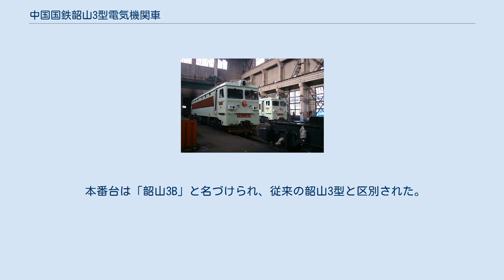中国国鉄韶山3型電気機関車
韶山3型電気機関車（SS3）は中華人民共和国鉄道部（中国国鉄）で使用される交流用電気機関車の一つである。
 本形式は、中国国鉄では第二代目の国産客、貨両用の電気機関車である。
中国国鉄は、1977年下旬に設計任務書を発表、1980年代に入り株洲電力機車廠と株洲電力機車研究所の合同研究により韶山1型と韶山2型の製造技術を基礎として本形式が設計され、車体名はSS3と決定した。
1978年には本形式の試作車が完成、その後の改良を経て1985年より生産が開始され、1989年に大量生産が始まり韶山1型に取って代わるものとなった。
また1993年には677両（車号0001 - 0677）を数えるほどになった。
 1992年、中国国鉄は本形式の改良と株洲電力機車廠の標準化と系列化を要求し、それにより本形式を改良した韶山3型4000番台が誕生。
新たにサイリスタ整流器とチューブ式ブリッジ式整流器を搭載している。
 1992年から2006年の間に株洲電力機車廠で251両および大同機車廠で425両、また2000年から2002年にかけて資陽機車廠で57両が製造され、2006年時点での合計生産両数は733両であった。
以下に各工場での製造機関車番号を示す。
 ・株洲電力機車廠 : 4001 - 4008/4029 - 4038/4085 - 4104/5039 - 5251 ・大同機車廠 : 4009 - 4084/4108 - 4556 ・資陽機車廠 : 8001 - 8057 これと平行して、1993年以前に生産された従来の韶山3型は4000番台と同等の仕様に改造された。
 本番台は「韶山3B」と名づけられ、従来の韶山3型と区別された。
中国の鉄道ファンは4000番台を「小3B」、従来の韶山3型を「大3B」と呼んで区別している。